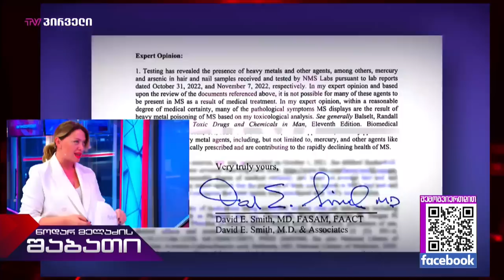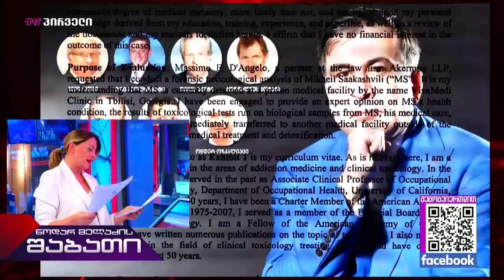სად მოწამლეს სააკაშვილი?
⚠ ვინ გაწირა ციხისთვის პრეზიდენტი
✔ ექსკლუზიური ინტერვიუ პრეზიდენტის ბიძასთან